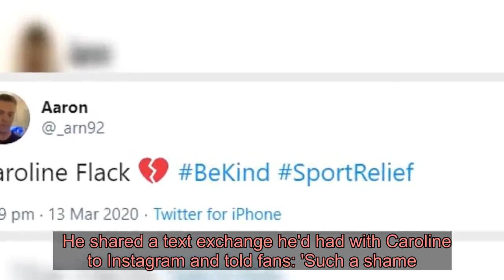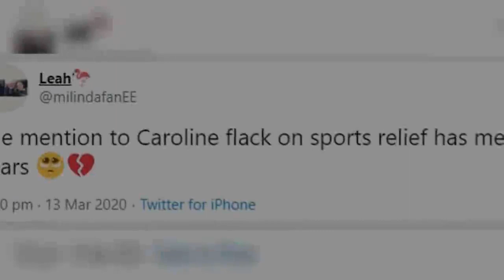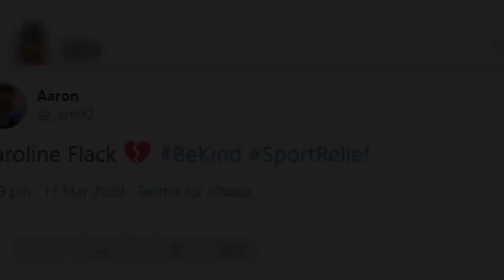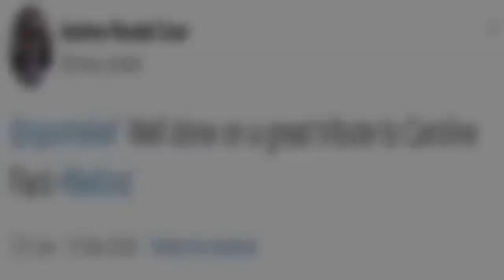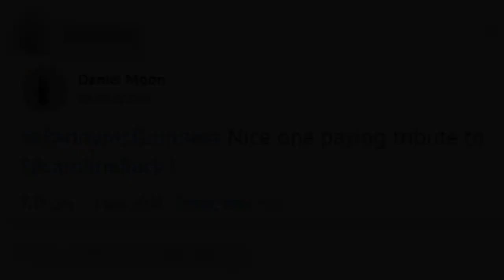Sport Relief 2020: Viewers left in tears as Paddy McGuinness honours Caroline Flack in a moving and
Paddy McGuinness paid tribute to Caroline Flack following her death, during Sport Relief's 2020 broadcast. Viewers were left in tears and praised the tribute, as former Take Me Out host Paddy McGuinness honoured Caroline in a bittersweet moment that aired during Friday night's broadcast. He told viewers that Caroline, who had previously worked with Sport Relief, would be 'missed', with fellow presenter Gary Lineker echoing his sentiments.  Caroline died by suicide on 15 February and Paddy had been among the celebrities paying tribute to the Love Island presenter, after news emerged of her passing.  He shared a text exchange he'd had with Caroline to Instagram and told fans: 'Such a shame. We’re all fragile and we all need an arm around the shoulder and some reassurance from time to time. Check in on your friends and family. Rest peacefully Caroline.'Paddy had messaged Caroline his support during a difficult few months which saw her step down from the first winter series of Love Island, after she was arrested for assault following an altercation with her boyfriend Lewis Burton. Lewis chose not to press charges, but the Crown Prosecution Service decided to go ahead with Caroline's trial and she was due in court on 4 March.  Caroline was laid to rest in a private funeral that took place earlier this week and was attended by her family and close friends. She had previously been involved with Sport Relief and took a trip with the charity to Rwanda in 2014. Viewers watching at home were moved by the tribute that aired during Friday night's broadcast. One viewer commented: 'I’m crying now. that tribute to Caroline Flack got me. She’s missed immensely.'Another added: '@PaddyMcGuinness Nice one paying tribute to @carolineflack1.'A third viewer tweeted: 'The mention to Caroline Flack on sports relief has me in tears. A fourth said: '@sportrelief Well done on a great tribute to Caroline Flack BeKind.'  The BBC decided to go ahead with Sport Relief's live broadcast, despite concerns about the coronavirus pandemic that has seen many TV shows cancelled due to concerns over the outbreak. At the beginning of the show, Gary announced that this year's fundraiser would be giving a chunk of donations raised to helping those affected by the coronavirus pandemic. The Match of the Day host told viewers at home: 'These are extraordinary and unprecedented times, never have the vulnerable been more vulnerable than they are now.'We are already making sure that a chunk of what we raise will be going to those affected by coronavirus.'Paddy then thanked the studio's live audience for coming out to support the cause, after the BBC decided to still go ahead with a live audience in place - assuring that their audience's safety will be their top 'priority' during the program. Rita Ora kicked things off this year with the first performance of her new track How To Be Lonely, co-written by Lewis Capaldi. The duo announced they'd teamed up on the track on Instagram just days